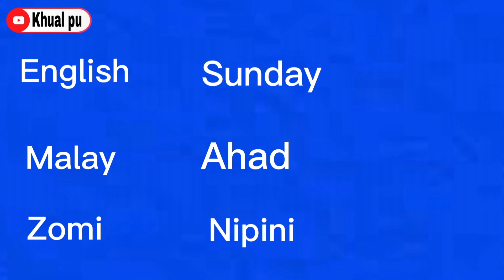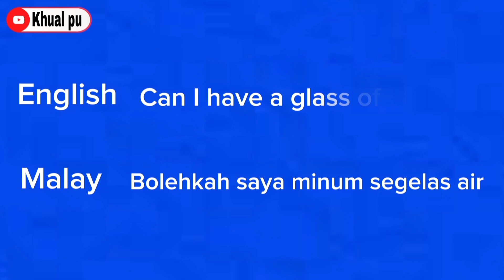Malay pau ki sin na